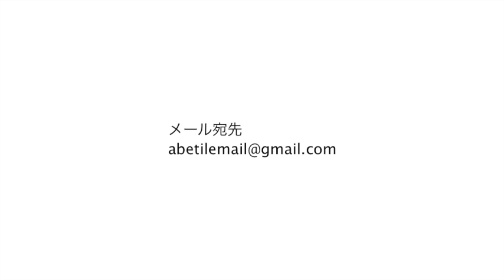第64回 世の中のルールの授業の話 ワクワクタイルのラジオFBS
造幣ゲーム/写メ